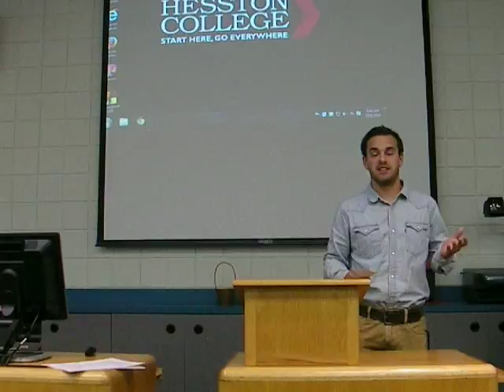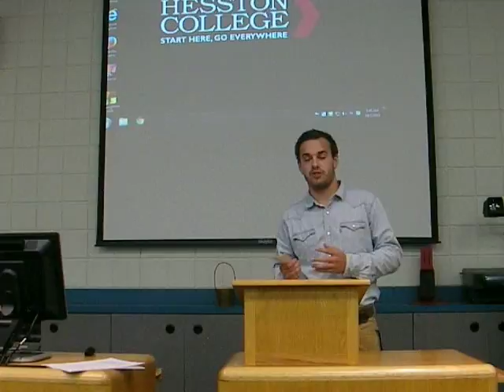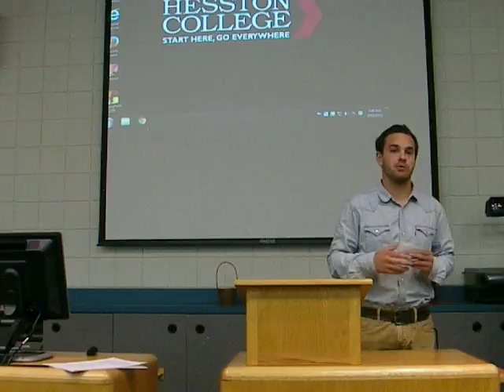Christian M Informative